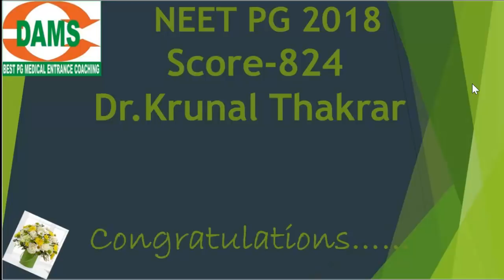Proud DAMS Student Dr. Krunal Thakrar AI Rank-81 in NEETPG